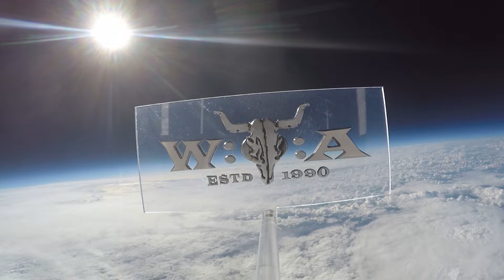Ankor - Live at Wacken Open Air 2023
Spanish, British, Greek Metal Core outfit Ankor is eager to enlist new fans and to rock out upon Louder Stage at Wacken Open Air 2023! Songs:

00:00 Darkbeat
04:03 Oblivion
08:03 Prisoner